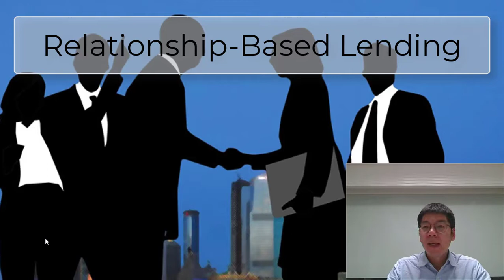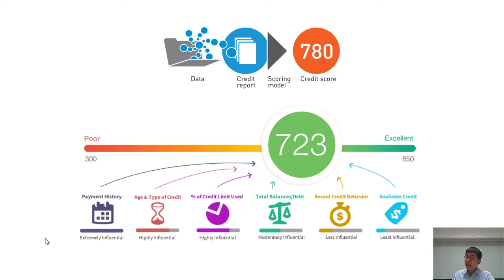EP3: ใครเป็นลูกหนี้ที่ดี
เจ้าหนี้อยากได้ลูกหนี้เสี่ยงต่ำ มีความสามารถในการชำระสูง (ability to repay) และมีความรับผิดชอบในการชำระด้วย (willingness to repay) แต่เนื่องจากลูกหนี้ไม่ดีมักไม่บอกความจริง เจ้าหนี้จึงต้องพึ่ง "สัญญาณ" เพื่อช่วยคัดกรองลูกหนี้ จำง่ายๆ ว่า 5C ประกอบด้วย
1. Character ความน่าเชื่อถือ
2. Capacity ความสามารถในการชำระหนี้
3. Collateral หลักประกันเพิ่มความมั่นใจ
4. Capital ความมีส่วนได้ส่วนเสีย
5. Conditions เงื่อนไขในสัญญา
ซึ่งการหาสัญญาณนี้ก็เปลี่ยนตามยุคตามสมัยครับ